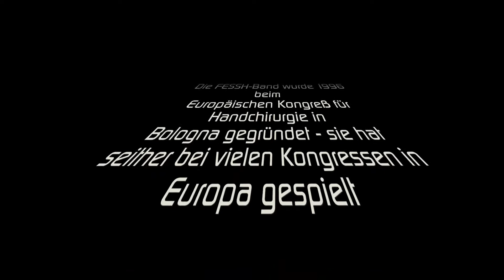"Lady Madonna" - by FESSH-Band - Stuttgart @ GWO Welcome Back Concert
GWO Welcome Back Concert at Auferstehungskirche, Kirchheim unter Teck
recorded by Bernd D. Behnk - OMNIPRESS - Stuttgart
(Sorry for the bad video-quality, but I have forgotten my Sachtler-Tripod
and my xlr-cable to connect the PA :-)
Die FESSH-Band:
FESSH steht für Federation of European Societies for Surgery of the Hand.
Die FESSH-Band wurde 1996 beim Europäischen Kongreß für Handchirurgie in
Bologna gegründet -- sie hat seither bei vielen Kongressen in Europa gespielt.
Ihr gehören Ärzte des Marienhospitals Stuttgart und Musiker der Jazz- &
Rockszene an.

Klaus Demuth: Geige
Michael Greulich: Klarinette/Gesang/Leitung
Sebastian Haack: Trompete
Gabriel Holz: Gitarre/Gesang/Arrangements
Martin Hueber: Posaune
Winfried Kretschmer: Bass
Mark Alexander Meinikheim: Schlagzeug
Hans Peter Ockert: Trompete/Flügelhorn
Christoph Rau: Alt-Saxophon
Manfred Schütt: Sopran/Tenorsaxophon/
Flöte/Klarinette/Gesang
Stefan Schwartz: Trompete/Flügelhorn

Jazz Society Stuttgart e.V.
Störzbachstr. 17
70191 Stuttgart